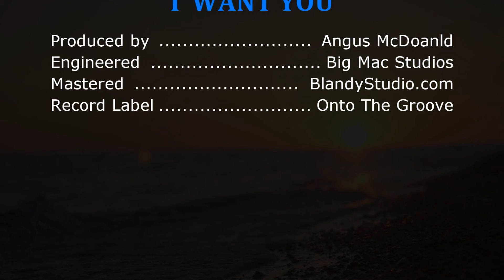Angus McDonald - I Want You (RELEASED 18 March 2022)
Angus gives you a groovy, sexy house number that is guaranteed to get heads bobbing. Released to Beatport on 18 March 2022 and all other platforms 2 weeks later.